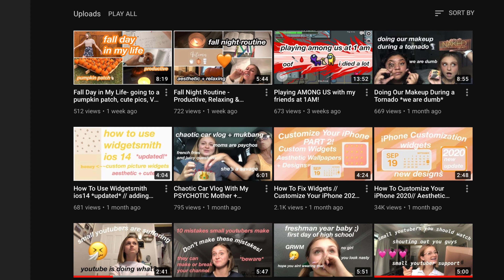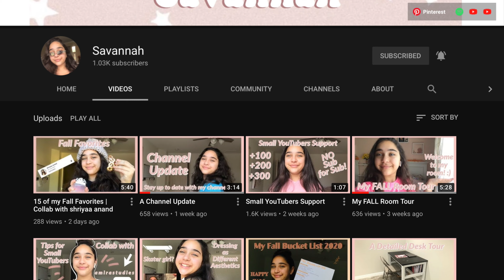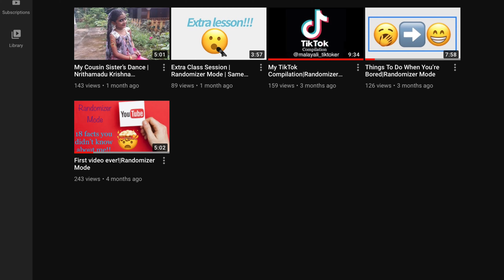shouting out my subscribers! | phoebe shalom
ß¥... þhðêßê §hålðm!
Current sub count: 200
Goal: 300
If you made it all the way down here, first of all WOW! CONGRATS! Second of all, comment this: 💙 (copy and paste if you can't do it yourself :D) And third of all, ILYSM!!